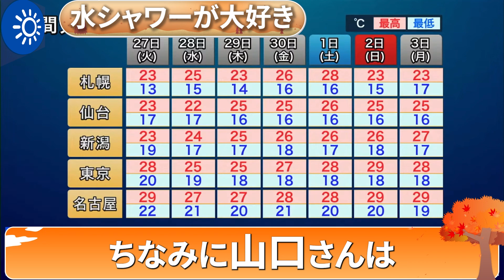「滝行は寒いので、水シャワーぐらいなら」と言い出したお天気お姉さん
ウェザーニュースLiVE  Moon（2022年11月1日）
檜山沙耶キャスター